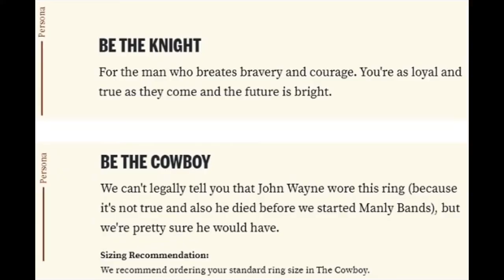【每日商業 EP93】一生一次婚戒，收到時竟用塑膠袋裝！這對夫妻如何把「壞經驗」變上億好生意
【利用壞經驗 蹦出上億商機】

歡迎加入交點觀點+ 社團，讓我們一起討論對商業的想法吧

結婚是終生大事，
挑選婚戒更是不能馬虎!!
Johnathan和Michelle在收到用塑膠袋裝的戒指後，
除了傻眼之餘，
卻也因此蹦出了新的創業想法，
要如何將壞經驗變成上億商機呢，
讓我們一起來看看吧！

📖本集重點｜
1.｜跑遍珠寶店買不到合適婚戒，把壞經驗變成好生意
2.｜用「戒海策略」滿足長尾需求、喚醒每個男人心中的小男孩
3.｜預防勝於治療！用「超前部署」的客服做出差異化關鍵

📖報導來源｜
創新拿鐵｜2020年06月04日｜陳蔚銘
【一生一次婚戒，收到時竟用塑膠袋裝！這對夫妻如何把「壞經驗」變上億好生意】